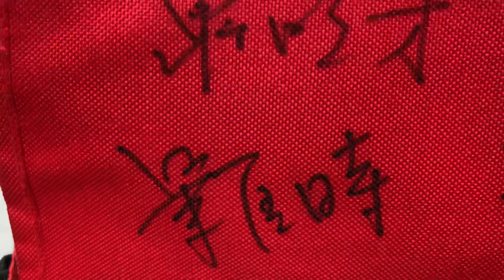羨慕的小書包 滿滿的韓家人簽名🤗